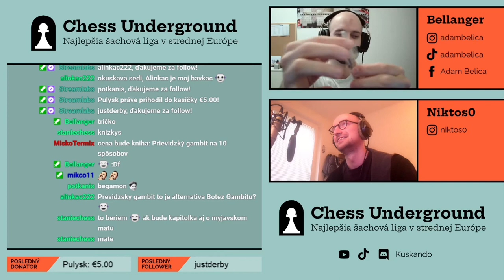Chess Undergroung; Ceny 3.miesto 2021 |Bratislavská šachová akadémia